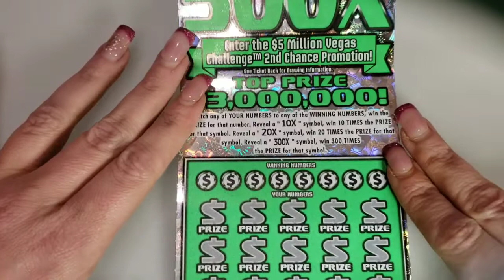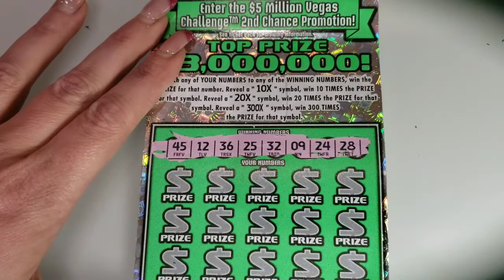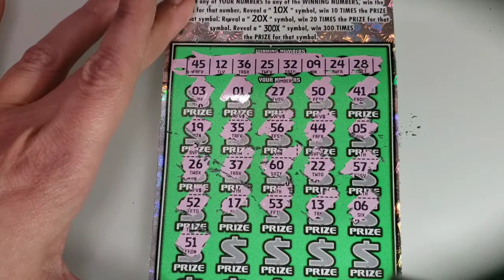THE DIRTY 30- Texas Lottery $30/300X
AND KEEP SCRATCHING!!!

Cash.me/$nikkitalks

FAN MAIL NOW AVAILABLE!